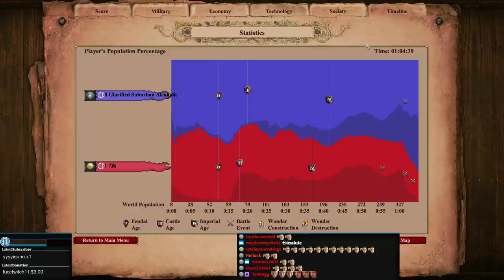Low Elo Legends #16 Fish Traps & Beer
Some people like beer. Others like fish traps. Low Elo Legends RETURNS with this great game!